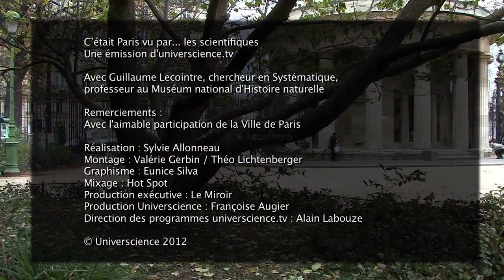Lien de parenté par Guillaume Lecointre